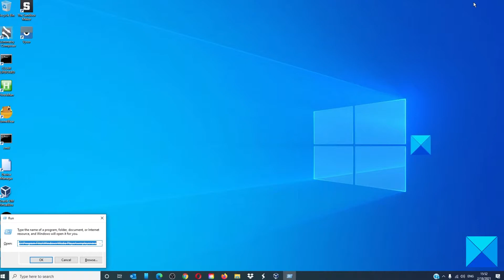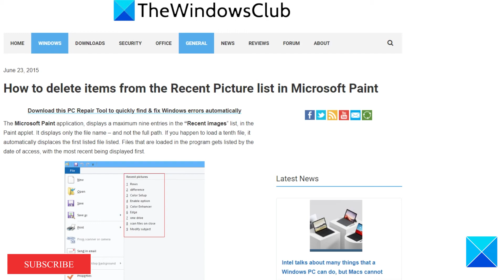Delete items from the Recent Picture list in Microsoft Paint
The Microsoft Paint application, displays a maximum nine entries in the “Recent images” list, in the Paint applet. It displays only the file name – and not the full path. If you happen to load a tenth file, it automatically displaces the first listed file listed. Files that are loaded in the program gets listed by the date of access, with the most recent being displayed first.